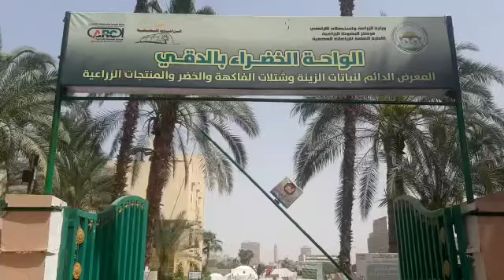وفر واشتر أجود التمور والزيتون من منتجات مطروح من معرض وزارة الزراعة بالدقي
التمور، العسل، الزيتون، زيت الزيتون، والتوابل الأصلية بتاع مطروح من موقع واحد في المعرض الدائم لوزارة الزراعة بالدقي.